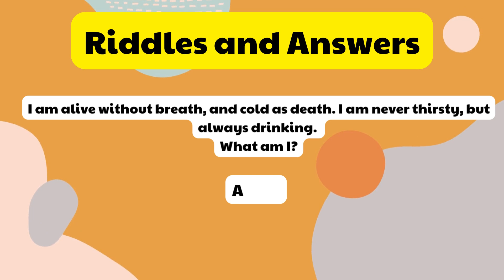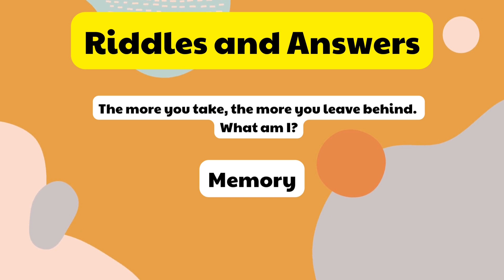Mind-Bending Riddles that Will Leave You Stumped! 🧩😮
Welcome to our world of captivating riddles! Exercise your brain with mind-bending challenges, testing your wit, logic, and problem-solving skills. From perplexing brainteasers to tricky puzzles, we curate thought-provoking enigmas that entertain and bewilder. Join us to unravel each riddle, delving into imagination and uncovering hidden solutions. Challenge yourself, think outside the box, and outsmart cunning conundrums. Whether an aficionado or newcomer, our videos feature a mix of classic and original riddles that keep you engaged and guessing. Gather your friends and family for this thrilling riddle adventure. Who will emerge as the ultimate riddle master?